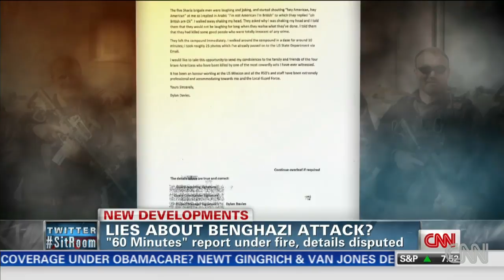Did witness lie about Benghazi attacks?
A "60 Minutes" report about the Benghazi attacks is under fire for including details that may have been inaccurate.